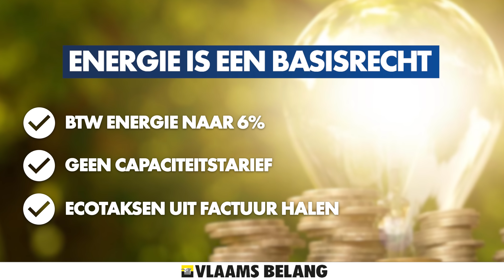Energiearmoede: help onze mensen uit de nood!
Energiearmoede is in Vlaanderen een harde realiteit. En deze regering? Die doet niets en laat de bevolking in de steek. Help ONZE mensen uit de nood en verlaag onder andere de BTW op energie naar 6%. Onze mensen? Onze prioriteit!